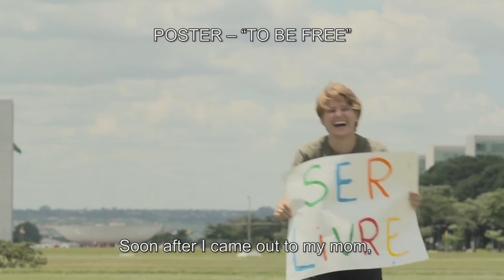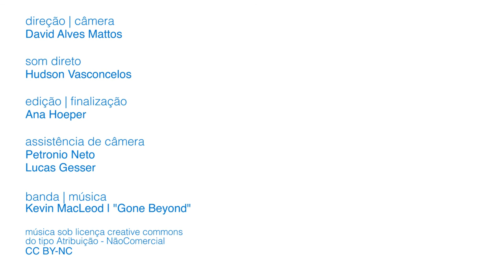Iana’s touching story of coming out, discovering acceptance and finding her voice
Lesbian, gay, bi, trans and intersex people cannot fight on their own. They need the support of their families, relatives, co-workers and friends. Iana Mallmann is a fierce lesbian activist living in Brasília, Brazil. Here, she shares with us her story of coming out, finding acceptance and discovering activism.  “I will always be proud of who I am”, she says. “This is why I see a light at the end of the tunnel. I see that better days are coming. I truly think, feel and believe that we will go far."